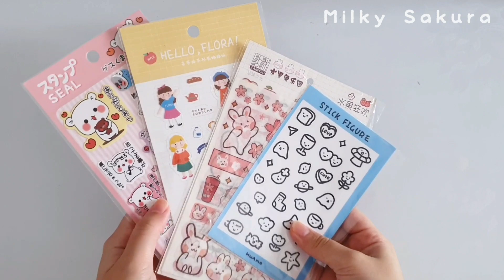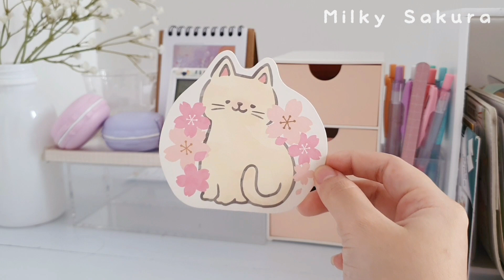💖 10K Subscribers Giveaway - Thank you very much 💖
𝚑𝚒 𝚐𝚞𝚢𝚜!!!
skip to 01:42 for the reason why🤧

1. Indonesia Only

3. Follow Instagram @milky_sakura

4. Like post Instagram

6.Share post instagram ke story kalian
aku akan kasih nomor urut dalam 24 jam & Tag @milky_sakura (selama 24 jam akun tidak boleh private)

7. Tag 3 orang teman di post giveaway instagram (no fake acc, no celebrity, no spam acc)

9. Pengumuman tanggal 17 DESEMBER di story IG (bila username ganti hanya akan dicantumkan nomor urut. Konfirmasi dalam 24 jam / pemenang akan dipilih lagi) - Biaya pengiriman ditanggung Milky Sakura

10. Ikuti semua peraturan tanpa terkecuali

🍒 **𝙵𝚒𝚕𝚖 & 𝙴𝚍𝚒𝚝**:

Inshot
VLLO